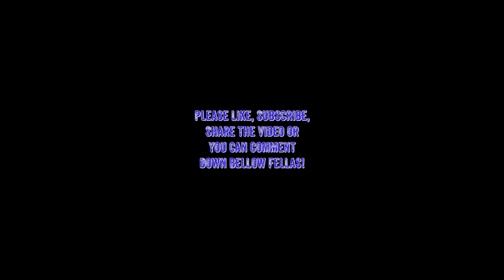Playing some RDR2 Episode 23 - Out Hunting!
If you have any questions please leave a comment bellow. I hope you have a good game next time you play and keep your shield arm strong alright!